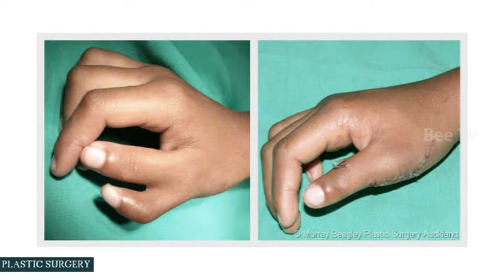Plastic Surgery പ്ലാസ്റ്റിക്ക് സര്‍ജറിയുടെ നേട്ടങ്ങള്‍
Plastic Surgery
Plastic surgery is a medical procedure with the purpose of alteration or restoring the form of the body. Though cosmetic or aesthetic surgery is the most well known kind of plastic surgery, plastic surgery itself is not necessarily considered cosmetic and includes many types of reconstructive surgery, craniofacial surgery, hand surgery, microsurgery, and the treatment of burns.